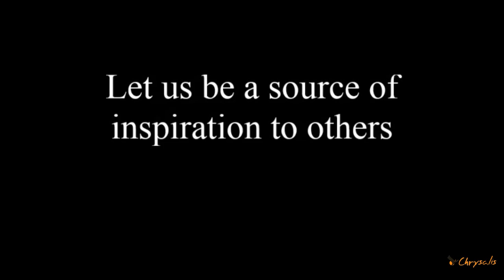One should set benchmark . | By MG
Let's push ourselves, let's go beyond our comfort zones...